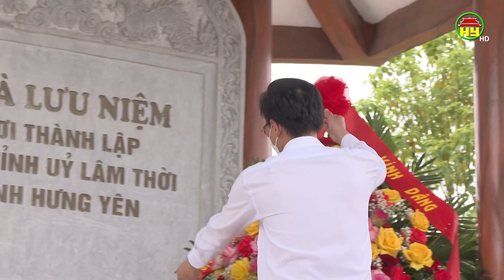Đồng chí Nguyễn Hữu Nghĩa- Bí thư Tỉnh ủy làm việc với Ban thường vụ huyện ủy Ân Thi